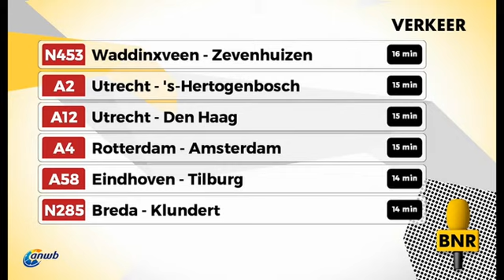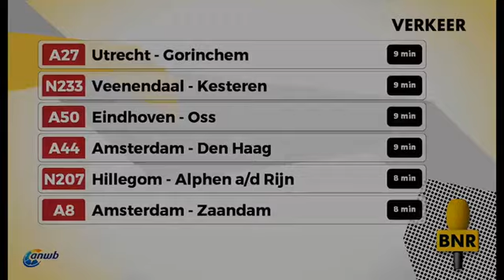BNR Nieuwsradio - Lijsttrekkersdebat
Lijsttrekkersdebat bij BNR Nieuwsradio tussen Lokaal Apeldoorn, VVD Schagen en SP Rotterdam